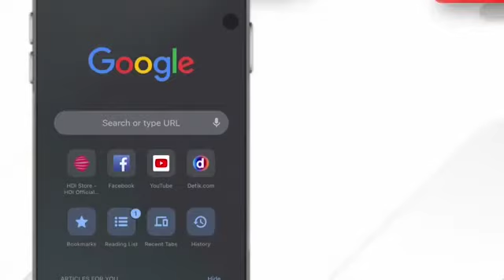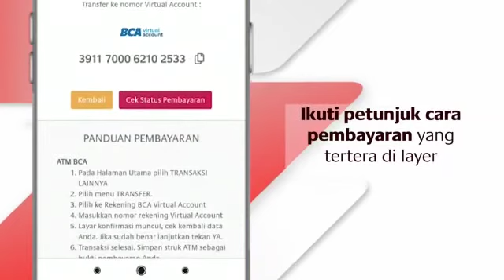Tutorial Belanja di HDI Store (Update)